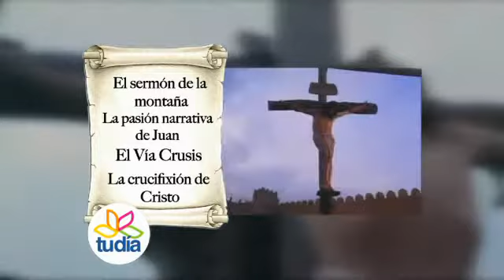01 de Abril.- Espejo Público // Misión Rouger